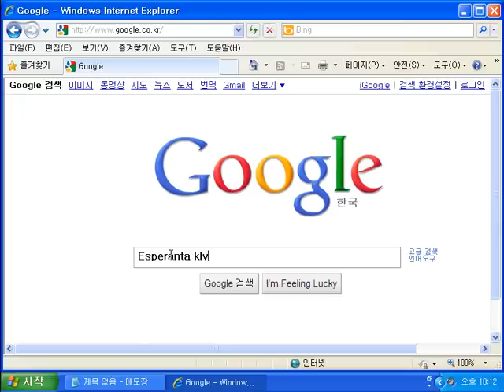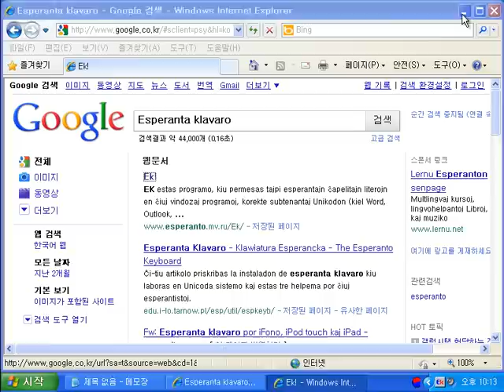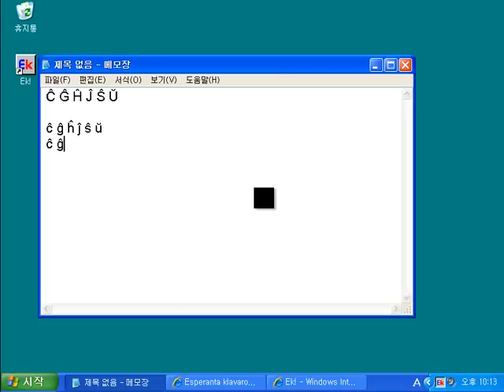에스페란토 입력하기 (Tajpi) 윈도11 지원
Ek는 윈도10에서 제대로 작동하지 않습니다. Tajpi를 사용하세요
컴퓨터에 Tajpi (Esperanta Klavaro)를 설치해서 에스페란토 알파벳을 입력해 봅시다.

2010년 10월 20일 촬영. Ĉi filmo estas publika havaĵo. Oni povas uzi ĉi filmon tute libere.